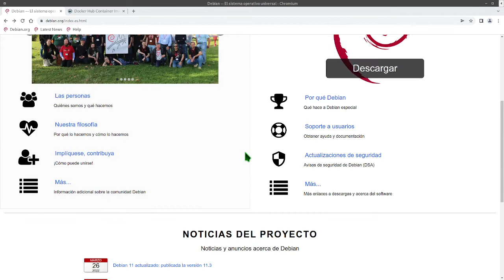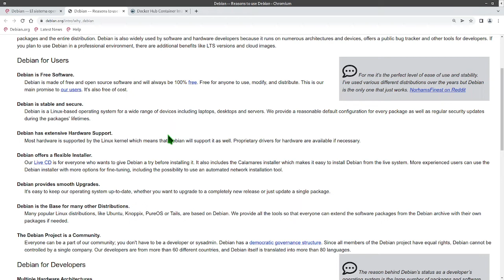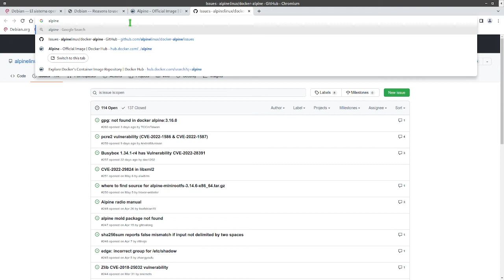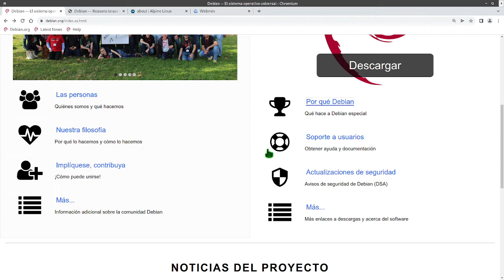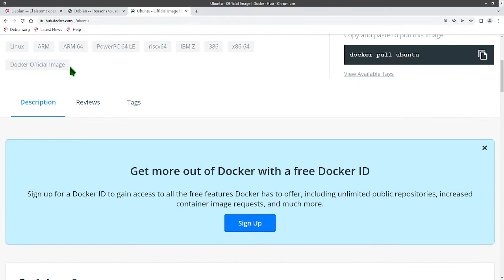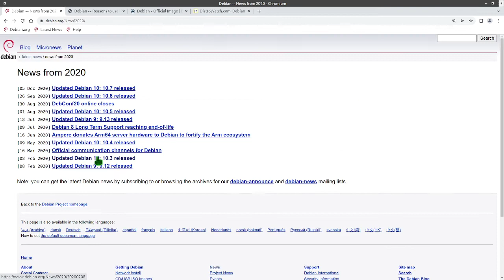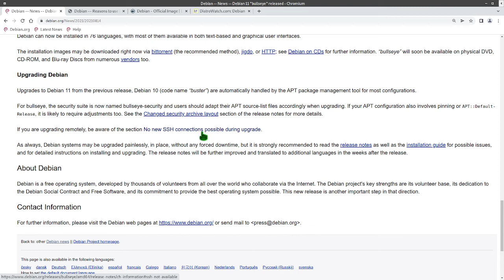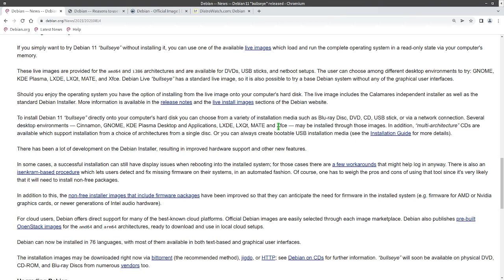¿Por que recomiendo Debian y por que lo uso?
Este un pequeño podcast donde hablo por que uso debian tanto para computadoras de escritorio y sobre todo en servidores, es solo mi opinon y no obligo o hago promoción de ello ya que se que muchos usaran alguna distro raíz o derivada que tenga mejores paqueterias, mayor estabilidad y no dudo que sea mejor, sin embargo yo todo lo que se me ha pedido o propuesto lo hago con el y llevo varios años de hacerlo aunque se manejar RedHat y sus derivadas para las mismas finalidades.